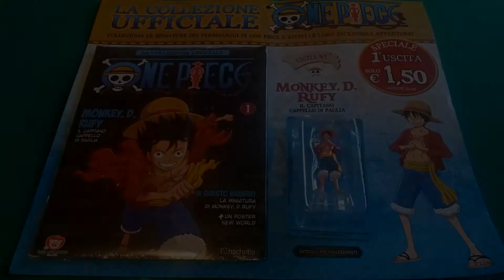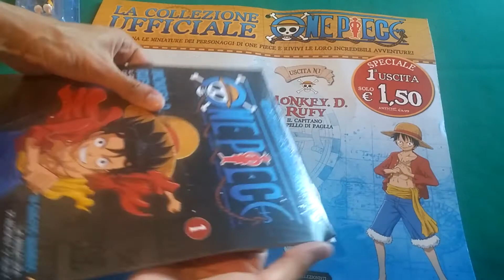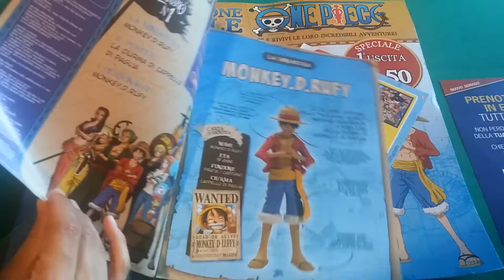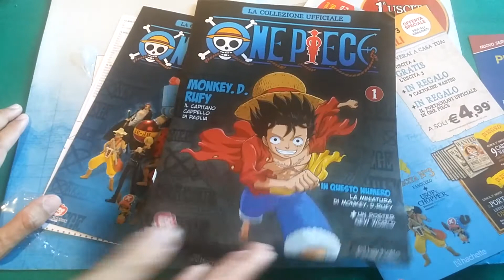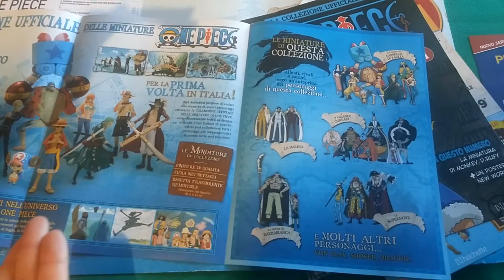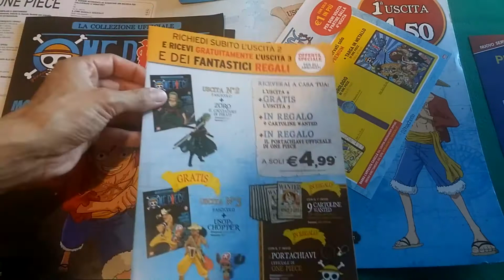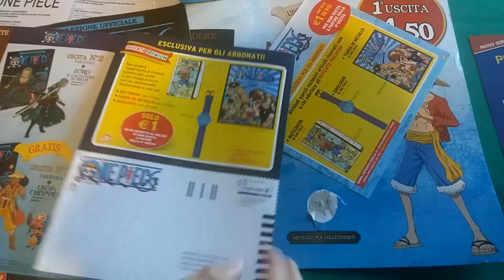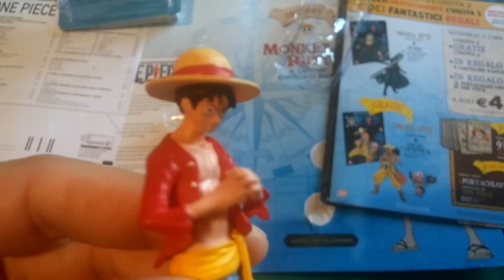One Piece Collezione Ufficiale di miniature in edicola! QUANTI REGALI!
Con mia incredibile sorpresa ho trovato in edicola una nuova collezione molto interessante. Si tratta della serie di miniature ufficiali da collezione di One Piece! Una serializzazione che promette bene? Scopriamolo assieme analizzando il primo personaggio di Rufy, il fascicolo e la proposta della casa editrice.